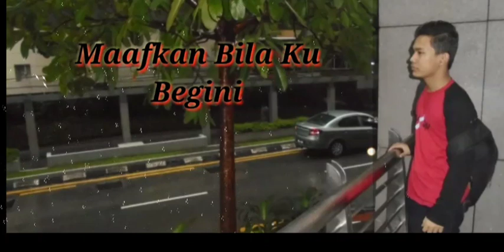Cinta Tk Ada restu Lirik.